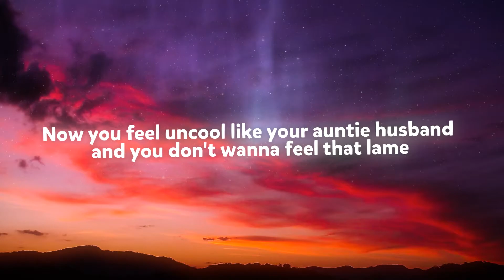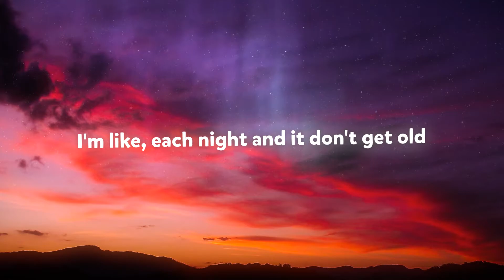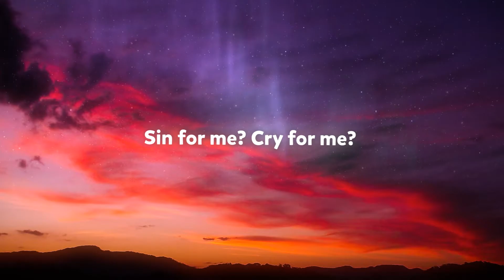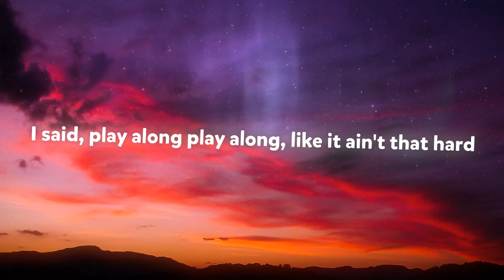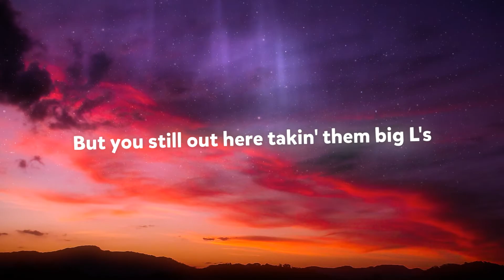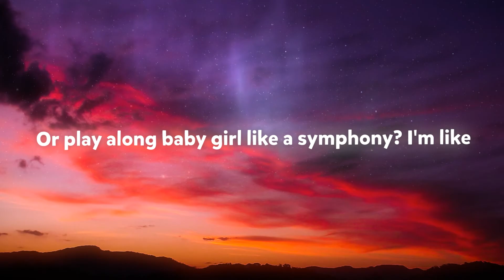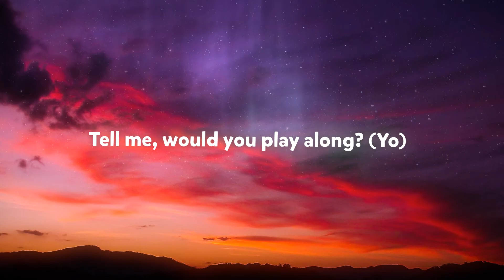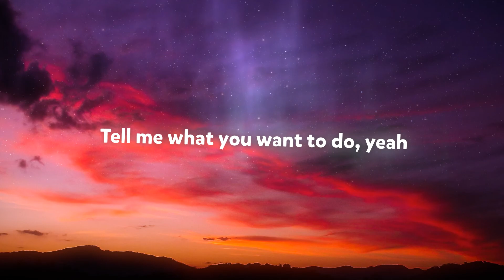Towkio - Symphony ft. Teddy Jackson (Lyrics)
💬 Lyrics:
You and your friends watch videos, try and dance like Beyoncé
You was raised a church girl, now you always find yourself out on Sunday
And do on Monday the same thing you did Tuesday and Wednesday feel the same
Now you feel uncool like your auntie husband and you don't wanna feel that lame
But you don't know that much, but it's okay go pour that up
If you got your drink then hold that up
'Cause you ain't pay for it 'cause you got a big ol' ass
So somebody bought it, you ain't gotta pay that back
I'm like, each night and it don't get old
But just know everything that glisten ain't gold so
Don't believe everything you've been told
Just know that your future ain't sittin' in stone like
Rolling Stone, I rock like granite
Hit the stage, rock the mic like Janet
If I say things they might just happen
Turn stock to seeds, I might just plant it up
With no ring, just a Saturn, whip
You used to get your son from baby daddy (uh)
I ain't judgin' beauty pageants but
Time ain't never movin' backwards, so okay get this infamy
I just feel all the vibe that you sent for me
If God sent me an inquiry about angels and instantly
You fell outta the sky with a pair of some angel wings
Would you believe in the thing called destiny?
So would you live for me? Or die for me? Or sin for me?
Or play along baby girl like a symphony? I'm like

Would you live for me? Die for me?
Sin for me? Cry for me?
Baby, if I wrote you a symphony
(Come On! Ay Play Along! Ay)
Tell me, would you play along?

I said, play along play along, like it ain't that hard
Don't act too cool, play your part
And if your card decline and you claim fraud
Then if your man's there, then he gon' take that charge
But if it's never your fault then it's never your fault
If you don't got money, you can save that thought
And you ain't learn a thing, now you pay back loans
For that diploma that sit on your wall at home (damn)
So who you owe, what you own, you say you grown
But I can't tell, pop out, best fit you gon' put it on
But you still out here takin' them big L's
Broken nail, crack the screen
Worked at noon, slept 'til 3, at the club you risked it all
'Cause you stayed there 'til they turned the lights on
Lookin' for that love in basketball (like why?)
Really, no, I'm just sayin'
You be looking for the right things in wrong places
Like a man catch chills from your body language
At this point get lost in translation
Like Damn, know they got it in for me
I can feel all the vibe that you sent for me
It's scientific chemistry, you wifey, WiFi, you connect to me
So let me be the Adam and you be Eve
Really girl I'm just tryin' to feel your energy

(Come On!) Play Along
Tell me, would you play along? (Yo)

If God sent me an inquiry about angels that he missed consistently
And then you fell out of the sky with some angel wings
Would you believe it was meant to be? Huh? Like

Oh, baby it's your move (Play along, play)
It's your move
Tell me what you want to do, yeah
So, tell me what you want to do